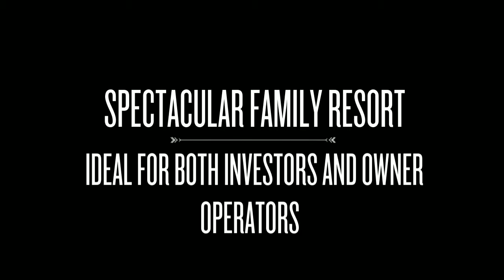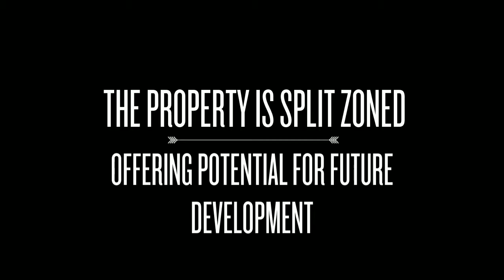SOLD!Qualicum Bay Resort, Motel Suites, & RV Park For Sale $3,750,000.00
Same owner since 1992. Excellent ROI. Spectacular family resort ideal for both investors and owner operators. Situated on approximately 26 acres, the resort has been steadily expanded and improved over the last two decades to culminate in the renowned family destination it is today. The property is split zoned, offering potential for future development and features many amenities including: Manager's suite, 480 sf admin office, 2700 sf restaurant (leased), 880 sf ice cream store, 2600 sf games and clubhouse room, 8 resort cabins, 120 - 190 sf, 1360 sf shop, 116 full serve rv sites, 12 tent sites, 220 ft water slide, 18 hole frisbee golf, swim pond and playground. Located on Highway 19A between the mid island communities of Qualicum Beach and Bowser; offering unobstructed ocean views. Easy access from all points on Vancouver Island and within an hour drive of Mainland Ferries and International Airports.